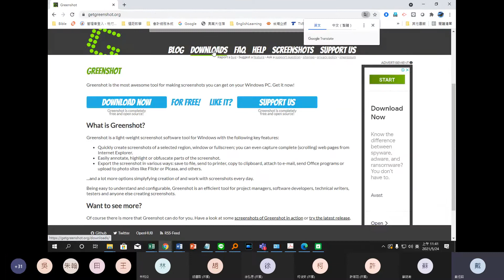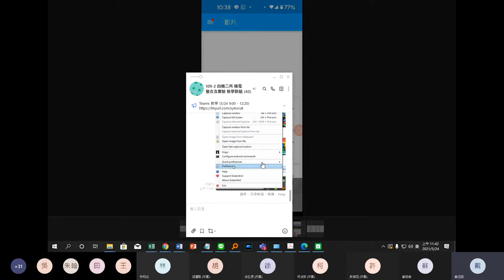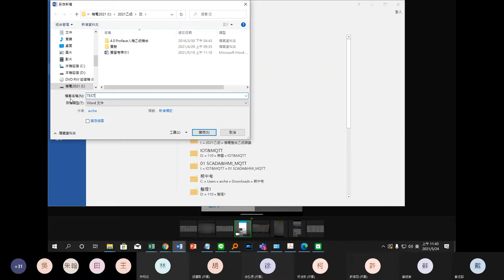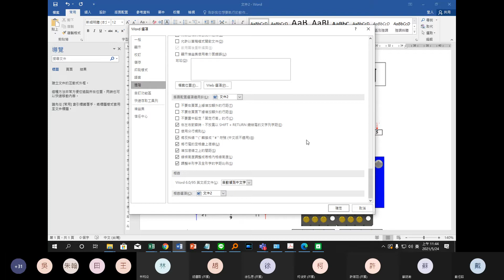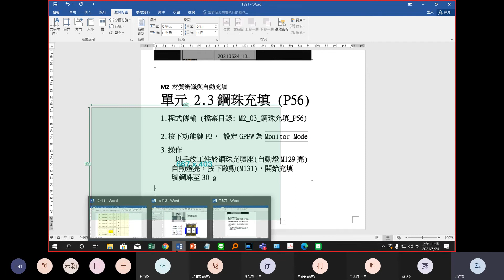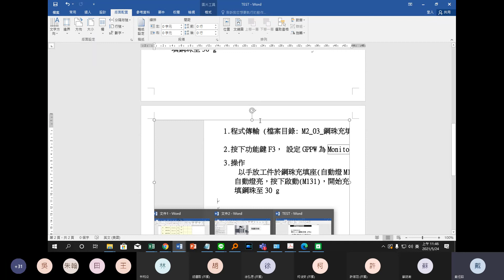機電整合及實驗 四機二丙 5/24 GreenShot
明新科技大學 機械工程系